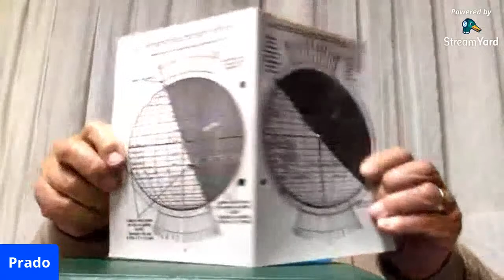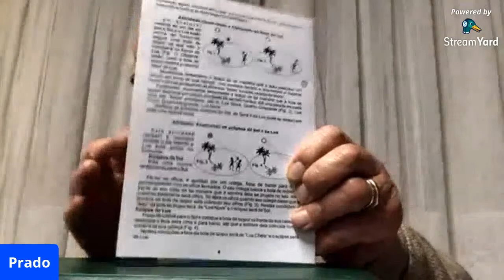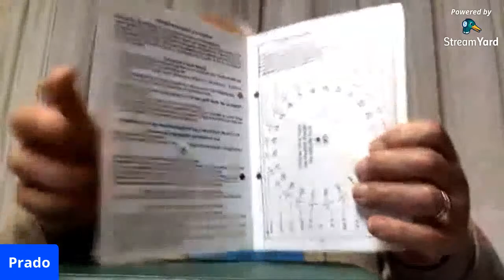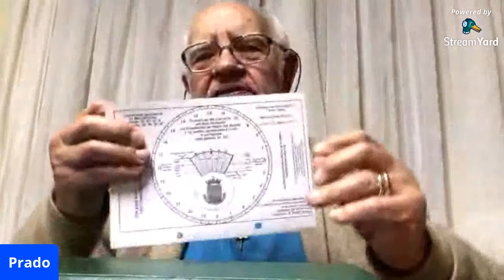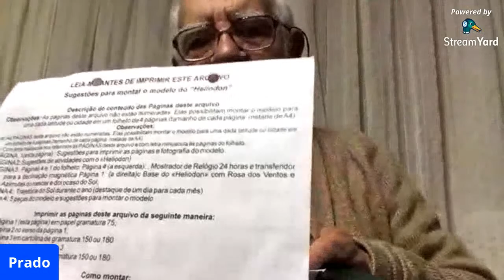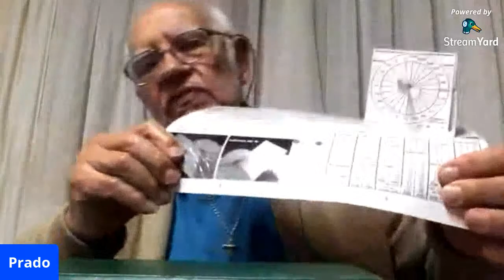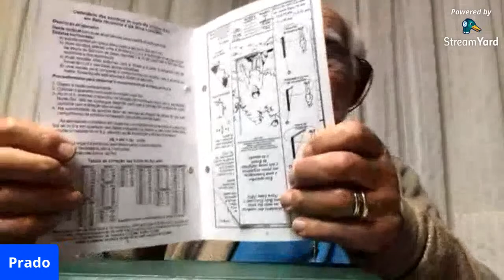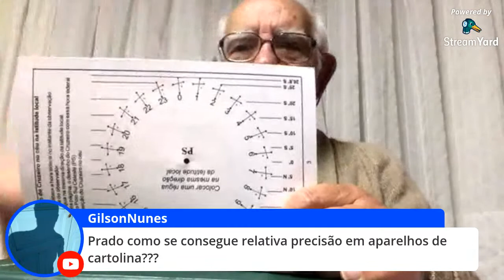Série Astronomia & Educação - 1o Episódio - Modelos e aparelhos para o Ensino da Astronomia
Nesta Live, o Professor Francisco de Borja Lopéz de Prado apresentará a história de sua vida pessoal e profissional e seu trabalho no ensino e divulgação da Astronomia. Apresentará modelos e aparelhos como recursos de mediação nas intervençoes pedagógicas para a aprendizagem nas salas  de aula de ciências.